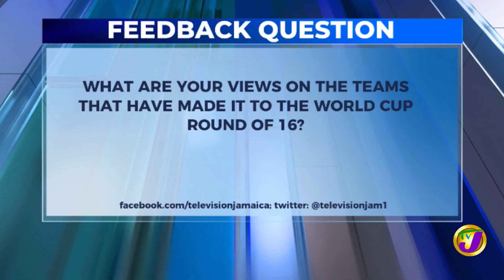Feedback Question | TVJ News - Dec 2 2022